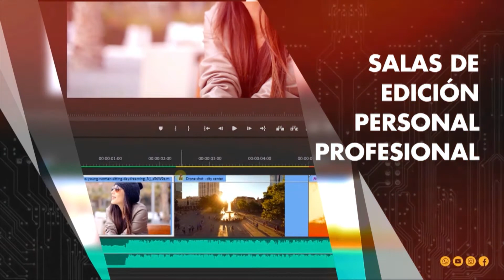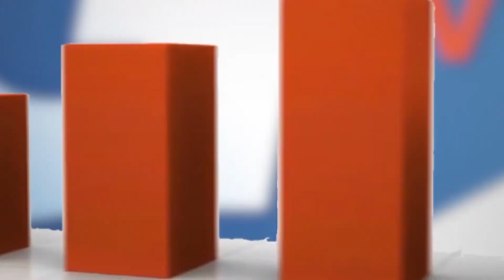Informativo 12:15 Girardot Televisión. Octubre 11 de 2021.